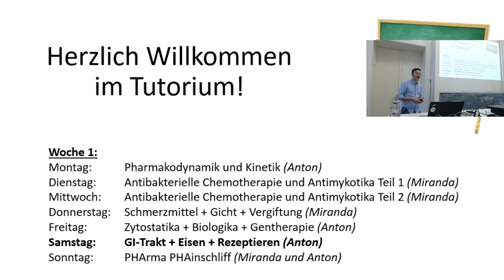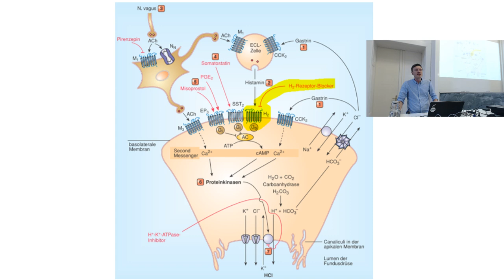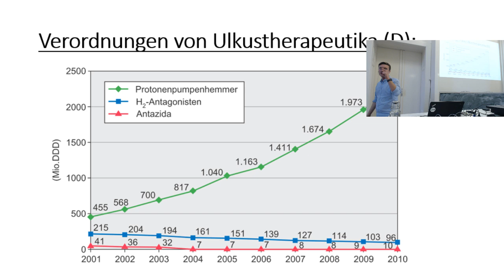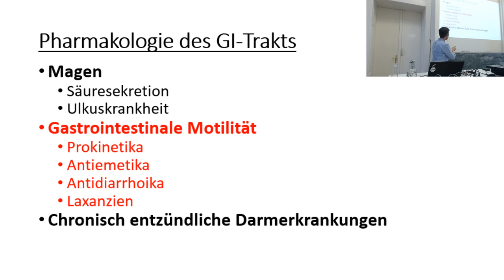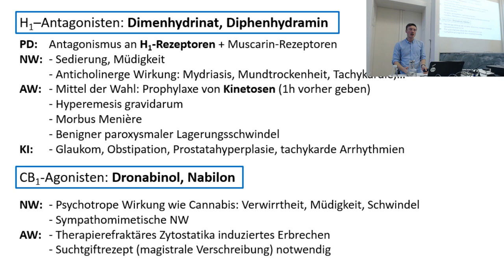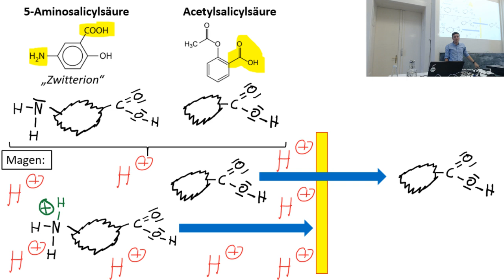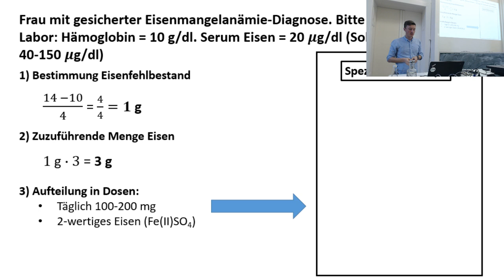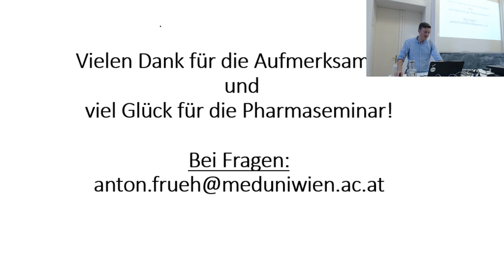Pharma 2018 Live Tag 6 - GI-Trakt, Eisenmangel & Rezeptieren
Hallo liebe Kolleg_innen,

Ihr findet hier die Aufzeichnung des letzten Livestreams vom Block 9 Pharmarepetitorium am sechsten Tag. Viel Spaß bei Antons Vortrag zum Thema GI-Trakt, Eisenmangel & Co.